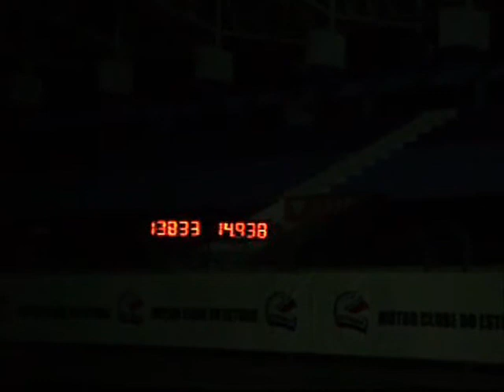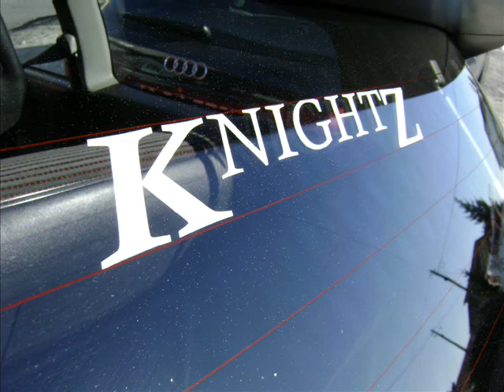Knightz Videos 2008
Melhores videos de 2008